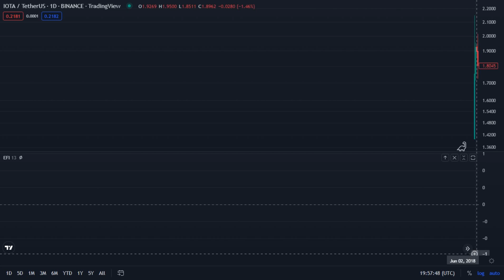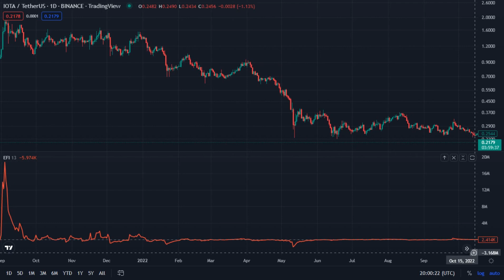IOTA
Iota / TetherUS - Binance _ TradingView